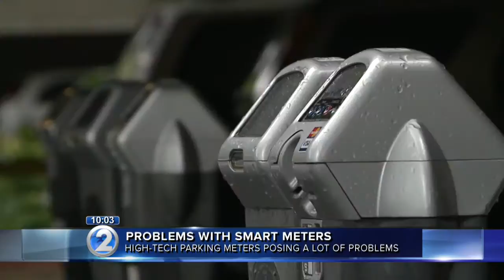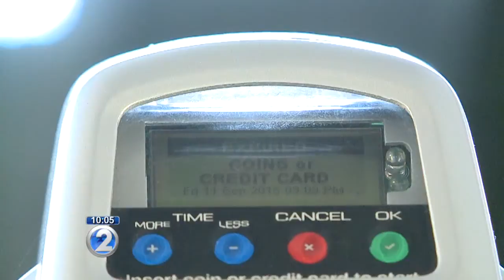City may have to scrap costly high-tech parking meters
A little more than a year after the smart parking meters pilot project started, the city started having some issues with the meters.